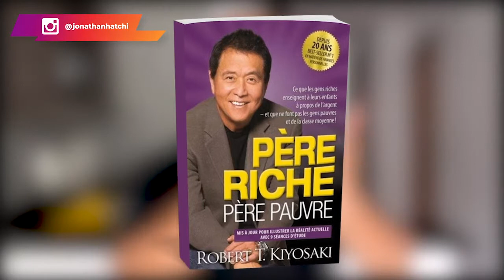3 étapes importantes pour atteindre du succès - 2022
Les 3 étapes les plus importantes pour avoir du succès

Mon expérience ainsi que les interviews que j'ai réalisées avec les personnes qui ont réussi à mettre en place un bon business m'ont permises de définir les 3 étapes importantes pour atteindre le succès.

1ère étape : Choisir une pilier de richesse: il y 'a plusieurs manières de faire de l'argent. Choisis un plan et tu t'engages dessus jusqu'à ce que tu réussisses.

2- Choisir un mentor : Les gens croient qu'ils réussiront tout seuls sans l'aide de quelqu'un pourtant c'est impossible.

3-Se retirer de tout et travailler sérieusement : Coupe toutes tes relations toxiques, tu t'enfermes dans ta chambre et tu travailles sérieusement de manière acharnée. Ne lâche rien et reste déterminé.

▬▬▬▬▬▬▬▬▬FORMATION OFFERTE▬▬▬▬▬▬▬▬▬▬▬